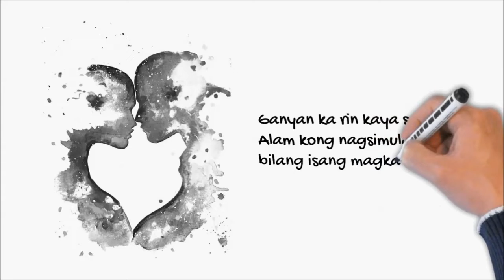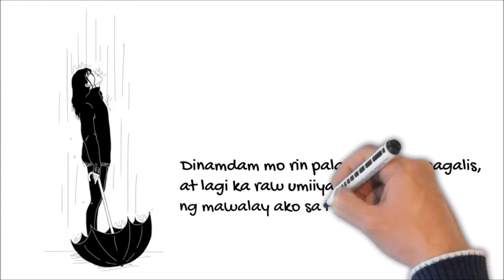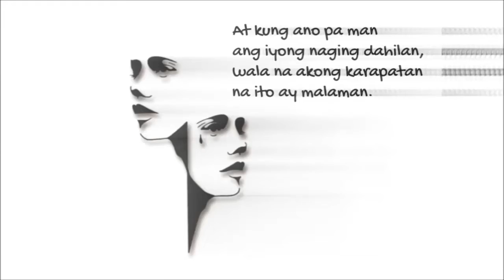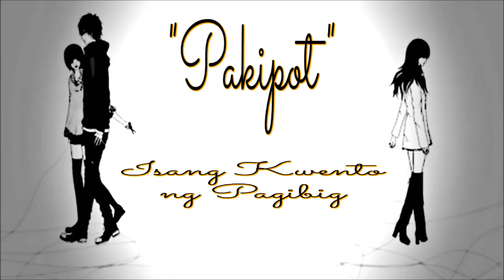Pakipot│Spoken Poetry│Zimply Zeth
Isang sulyap sa aking tulang ginawa na ninais kong ibahagi sa inyo